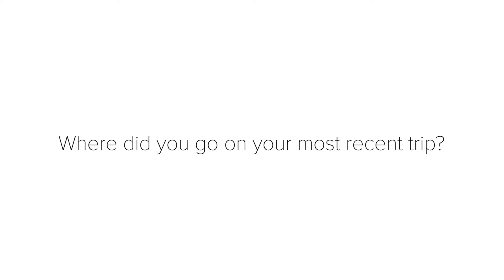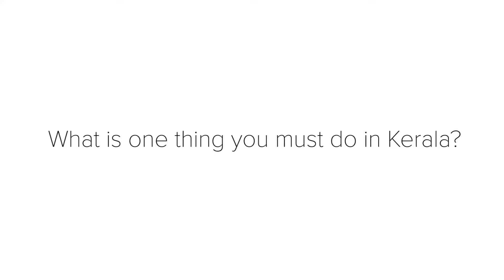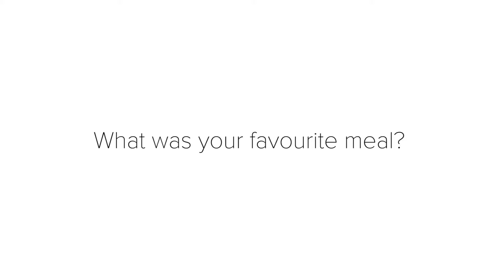Tales from India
Luke (Video Content Manager) and Helen (Social Media Manager) spent 10 days exploring Mumbai and Kerala. Diving into the local culture by visiting during Holi Festival and spending a night on a houseboat, cruising through the backwaters of Kerala. Just some of the amazing experiences during their time in India.